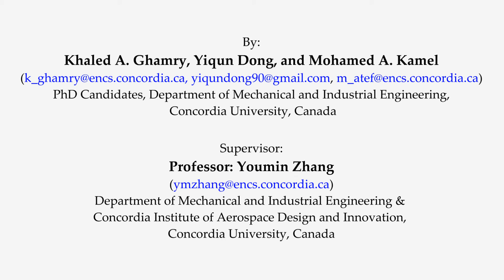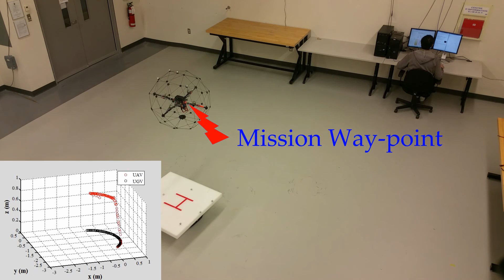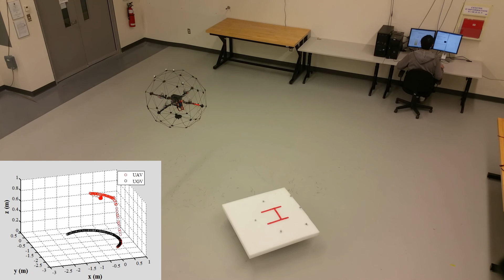Real-Time Autonomous Take-off, Tracking and Landing of UAV on a Moving UGV Platform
This video presents a control strategy for take-off, tracking, and landing of a quadrotor unmanned aerial vehicle (UAV) on an unmanned ground vehicle (UGV) to be applied to missions of forest fires monitoring, detection, and fighting, and any other applications.